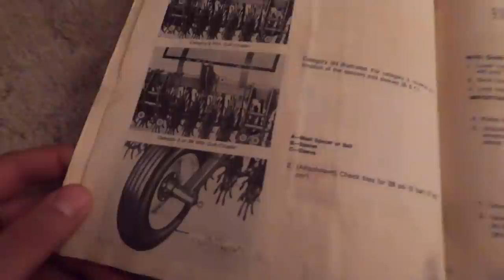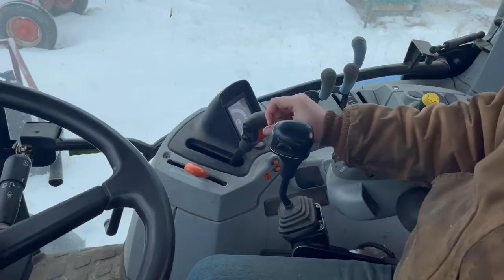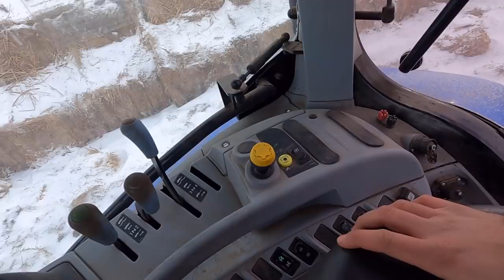Cattle Ranch Tour in North Dakota! (And Feeding)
Beef. It's what's for dinner.

In this special episode we take a jaunt out of the Red River Valley to visit my rancher friend who also farms. He takes good care of his animals, and is patient enough to answer all my questions. Enjoy as we feed cows, find a surprise, and of course have fun!

Howdy and jak se máš! (Czech for "How are you?")

We're a sugar beet farmin’ family in the Red River Valley of North Dakota! Our farm specializes in growing sugar beets, hard red spring wheat, sunflowers, corn, soybeans, and various types of dry edible beans. The legacy currently consists of my dad, my uncle, my two older brothers, and I (Beet Farmin Mitch).

I am a 6th generation family farmer recently graduating with college degrees in both Agricultural Economics and Crop and Weed Sciences. Enjoy as I showcase our operations everyday work, grow as a young farmer, be a goofball, and walk out the most important thing to me. My love for King Jesus!

My hope is that you may be entertained and spurred on to grow in your passion and knowledge for all things agriculture!

Commercial Drone Pilot (Part 107)